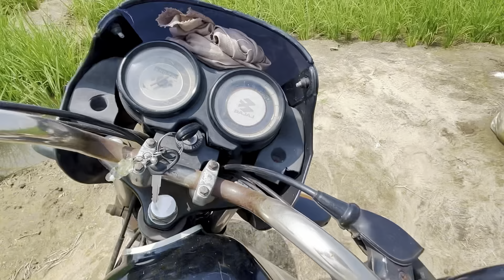YouTube Payment ਦੇ ਲਈ ਨਵਾਂ Account ਖੁਲਾ ਲਿਆ । Gur Brar Vlogs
New Account Opened For YouTube Payment. YouTube Payment ਦੇ ਲਈ ਨਵਾਂ Account ਖੁਲਾ ਲਿਆ । Sbi Bank New Account fOr YouTube.